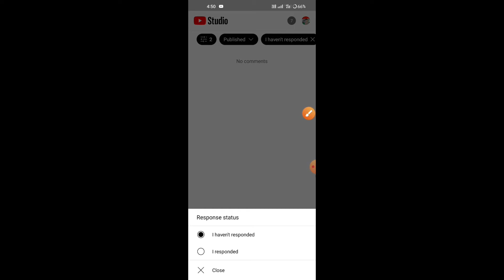yt Studio App Comment not showing 2022 | YouTube comments problem ?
About this Video:- Dosto aaj ka is video me humne aap sabhi ko bataya hai ki Agra aapka bhi yt studio app me comments not showing problem aa raha hai to aap us problem ko chutkiyo me solve kaise kar sakte hai

Cover:-
yt Studio App Comment not showing
how to comments show no in YouTube
YouTube Studio comments not showing
YouTube studio comments problem thik kaise kare
YouTube comments not showing
YouTube comments 2022
 comments YouTube 2022
comments YouTube problem fixed
YouTube comments problem fox
YouTube video all comment show nahi ho raha hai
my all comment show nahi ho raha hai youtube par comment show nahi ho raha hai
 mera all comment show nhi ho raha hai YouTube video ka
comment kare hi delete ho jata hai 2022
comment kare hi delete ho jata hai remove comment problem fixed
YT Studio comments not showing up
my comment is not showing on youtube
youtube remove comment problem
 my comments not showing in yt studio app yt studio comment show nhi ho raha hai my comment not show YT Studio app youtube comments not showing up mobile how to fix YouTube comments not showing up how to fix yt studio comment problem
youtube comments not showing up
YouTube video pe Herat dene se comment remove ho rahe hai
yt studio comment gayab ho gaye comment gayab kaise ho rahe hain
herat dene se YouTube comment gayab kyu hota hai comment video pe show nehi ho raha hai
youtube video comment gayab kyun ho raha hai
YouTube studio comment gayab why? YouTube studio mein comment nehi hi show ho raha hai
comment is not showing up problem fix youtube studio
youtube video comment remove kaise ho rahe hain my comment is not showing up problem fix youtube
studio my comments nhi dikha raha hai YouTube studio app
mein. my youtube video comment remove in youtube studio app
mera youtube channel comment is not showing up problem fix youtube studio 2022 comment is not showing up 2022 problem fix youtube studio 2022
youtube studio comment and not showing 2022 yt studo comment nahi dikh raha hai
yt studo comment nahi dikh raha hai

Thanks 👍 🥰